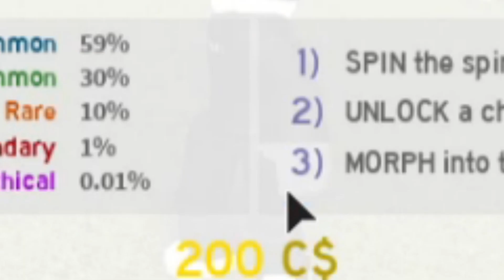The Last Guest!!?!